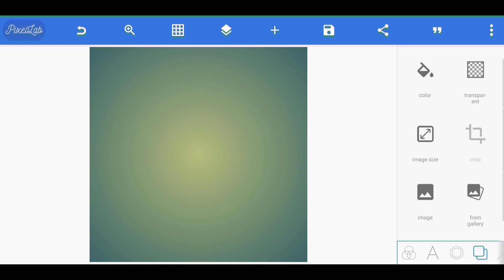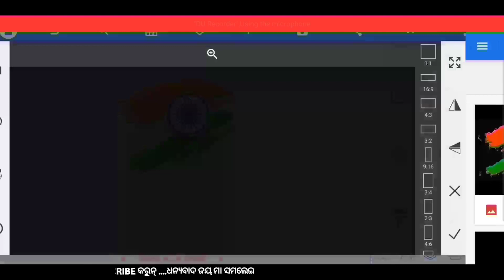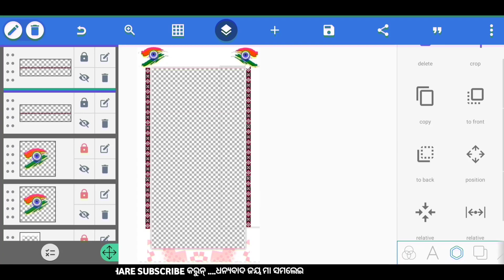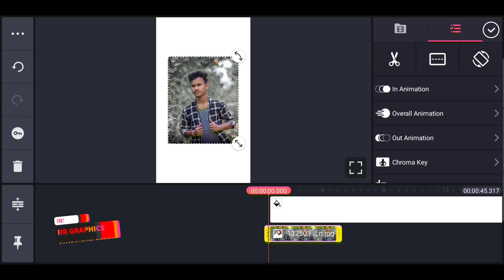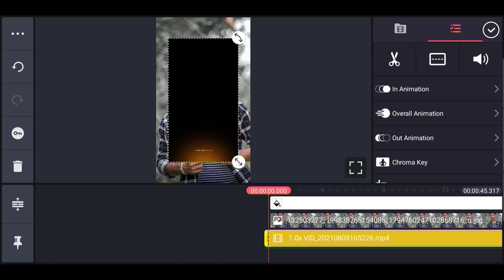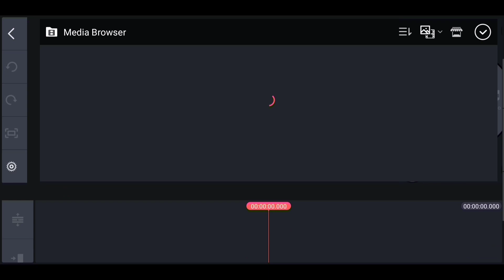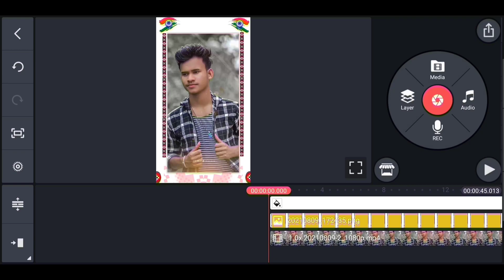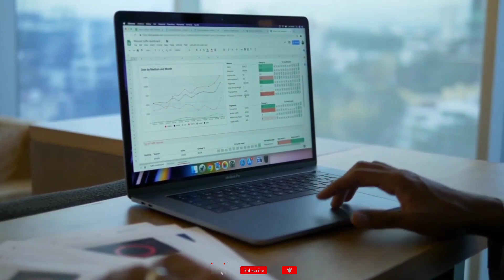Independent Day Status Tutorial || August 15 Sambalpuri Status Design || Rr Graphics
☾︎𝐕𝐢𝐝𝐞𝐨 𝐀𝐛𝐨𝐮𝐭 ☽︎

_____________SOCIAL MEDIA🏷️___________

__________ALL. PROJECT FILE HERE 🏷️_____

___________APPS I USED LINK 🏷️___________

𝖼𝗁𝖺𝗇𝗇𝖾𝗅::::𝖱R Graphics || ||

                                 𝗧𝗵𝗮𝗻𝗸𝘀❤️

EDUCATIONAL
    Purposes only

Video editing use in:;
Thumbnail edit use:;Pixellab
And others materials credit in other owners,,

video is for educational purpose only.copyright  disclaimer section 107 of the copyright act 1976,, Allowance is made for""fair use"" for purposes such as criticism, comments, news reporting, teaching, scholarship,and research,Fair use permitted by copyright statute that might otherwise be infringing, non-profit educational or personal use tips the balance in favour of fair use.